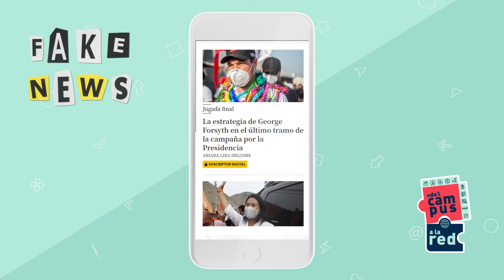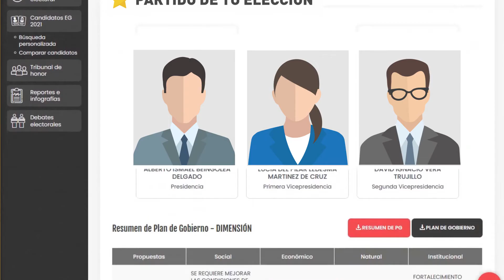DelCampusALaRed: Fake news y recursos para votar bien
Sigue estos consejos de nuestra colaboradora Alessandra Jaramillo para informarte bien antes de votar.